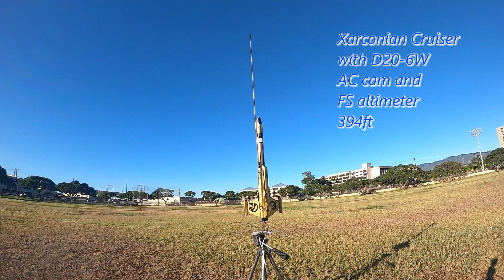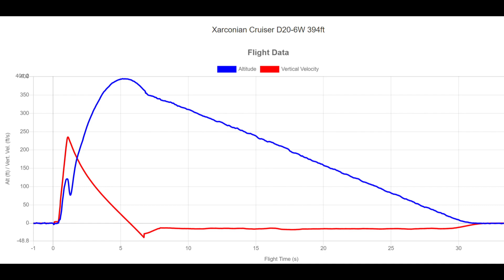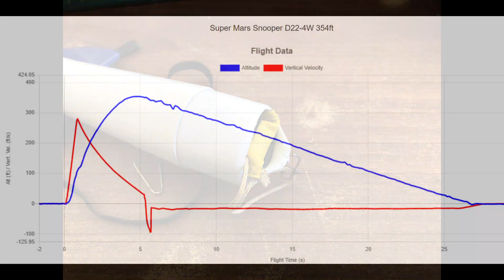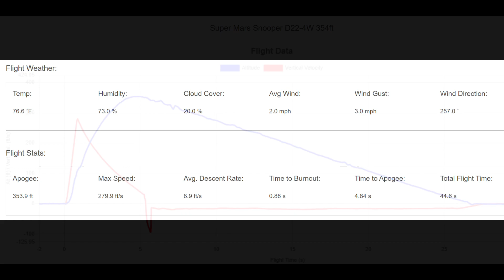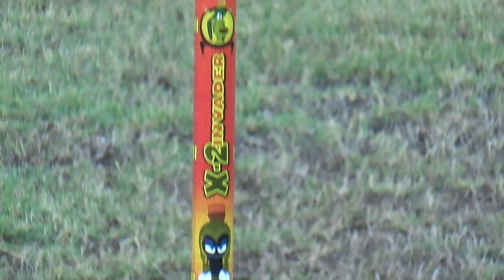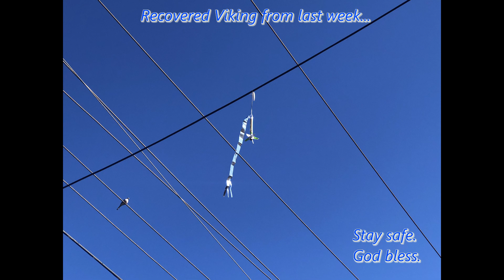Model Rockets: Several close call recoveries on a cloudless Hawaiian morning with the crew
The winds were extremely lite for the Halloween weekend, so launched rockets on Saturday and Sunday. I was going to combine the two days but too much content for one video so made separate videos. I was joined with Gary, Mike, RonL, and Christopher. The video is not in chronological order to make it easier to edit my rockets. I only launched five rockets but most were epic. RonL's video of the day can be found

The E20-4W in the Saturn 1B was extremely powerful and loud. I think it startled all of us. The main rocket almost landed in the same tree that it landed in last time. I was lucky to get the capsule back. I thought I would have to ask the grandmother again to retrieve it from the roof.

We added orange chalk to the Ion Pulsar for Halloween. With the AMRAAM, I tilted it a bit too much into what I thought was the wind. Fortunately, it landed in the court before the pickleballers showed up. If the chute hadn't got tangled, it might have landed on the same roof as last time.

The D20W in the Xarconian Cruiser had several dramatic chuffs. In the video, it looked like it diverted, either because it was overpowered or the clay gave way from the chuffing. Hard to tell. As you can see in the flight video, there were many hazards it could land on or in.

It looked like the D22W was overpowered for the Super Mars Snooper. Another nacelle broke off with the hard landing in the parking lot. I know it didn't land on a car because the nacelle was right next to the rocket. After launching, I quickly packed up to retrieve the rocket since it was on the other side of the canal. By the time I got back, Gary and Ron were packing up. I realized that adding the baffle limited the space for the altimeter, so I cut open the shoulder and supported the plastic with epoxy putty. Seemed to work. The holes in the chute were preinstalled.

00:00 Intro
00:22 Saturn 1B 5pts
02:31 Ion Pulsar 4pts
03:28 AMRAAM 5pts
04:43 Flight video
05:44 Xarconian Cruiser 394ft 6pts
06:55 Flight video
08:16 Super Mars Snooper 354ft 6pts
09:21 Flight video
10:44 Gary's Art Applewhite Six
11:16 Mike's DRM
11:37 Mike's Mean Machine
12:11 Mike's Patriot Missile
12:42 Ron's Goblin
13:14 Mike's Starship
13:34 Gary's X-2 Invader
14:16 Ron's Mean Machine
14:37 Ron's Tomahawk D-Region C11-3
14:51 Gary's Hyper Bat 2-stage
15:33 Ron's Astrocam
15:50 Gary's Viper
16:23 Ron's Icarus
16:38 Gary's Sonda IIB
16:58 Ron's Icarus 388ft
17:29 Gary's Goblin
18:00 Ron's Boost Glider
18:59 Total 26pts + 10 bonus = 36pts